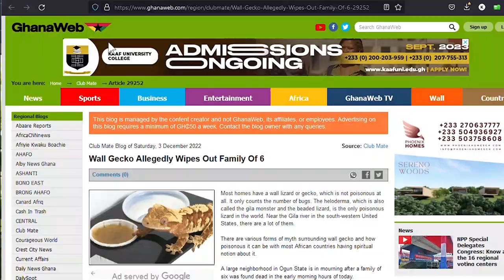Easy Ways to Get Rid of Common Household Bugs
Are pesky bugs invading your home? Don't worry, we've got you covered! In this video, we'll show you some simple yet highly effective ways to eliminate those common household bugs that can be a nuisance. Whether you're dealing with ants, cockroaches, spiders, or other unwelcome guests, our expert tips and tricks will help you reclaim your space.
🪳 What You'll Learn:
- Identification of common household bugs
- Natural and non-toxic methods for bug control
- DIY bug traps and repellents
- Preventative measures to keep bugs away for good

From using everyday household items to sharing eco-friendly pest control solutions, we have solutions that won't break the bank or harm your family and pets. Say goodbye to unwanted insect roommates and hello to a bug-free home!

*This content is strictly the opinion of Rev. Oliver Dewuwo and is for informational and educational purposes only.